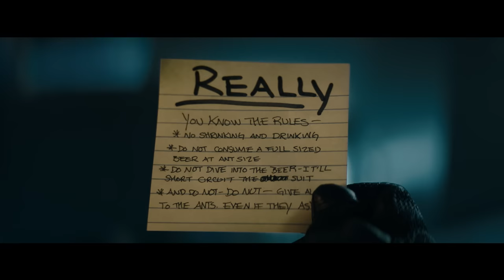Heineken 0.0 | Ant-Man and The Wasp: Quantumania (Extended Cut)–Shrinking and Drinking, Now You Can!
Does it count as shrinking and drinking if it’s alcohol-free?

This winter, Heineken 0.0 and Marvel Studios’ “Ant-Man and The Wasp: Quantumania” are teaming up on a campaign that focuses on drinking (and shrinking) responsibly.

Enjoy Marvel Studios’ AntManAndTheWaspQuantumania responsibly. Only in theaters February 17.